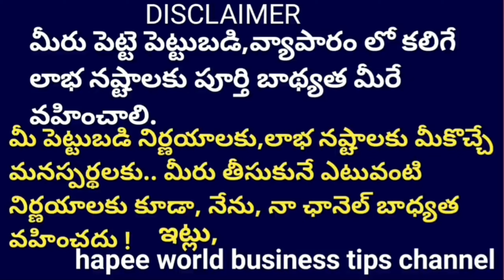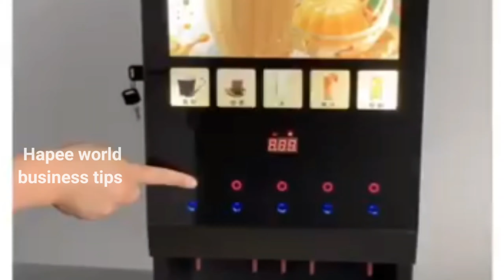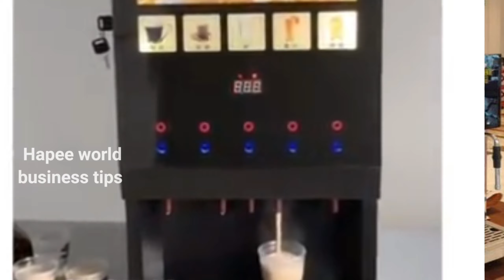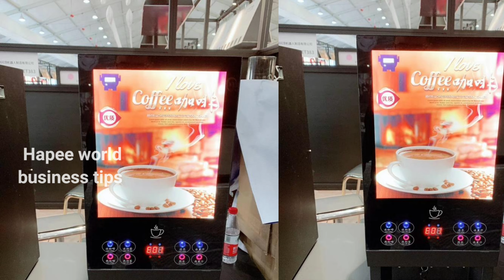Tea & Coffee Maker Machine Business @ పెద్ద మొత్తంలో ఆదాయం వచ్చే బిజినెస్